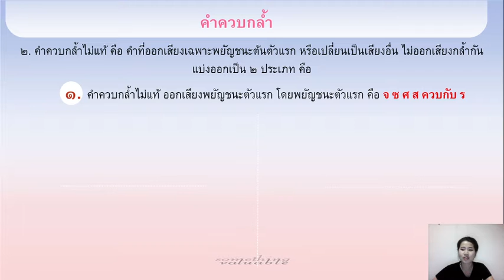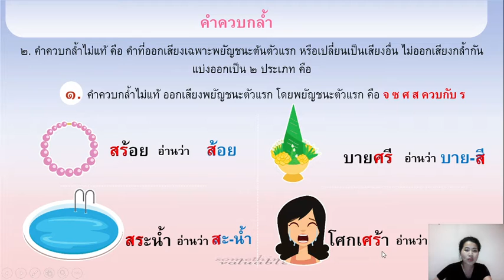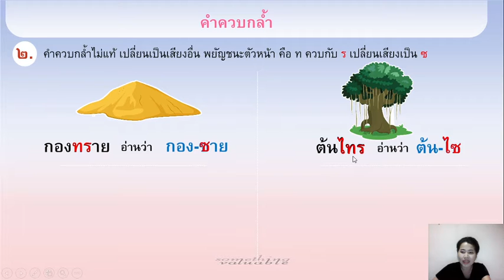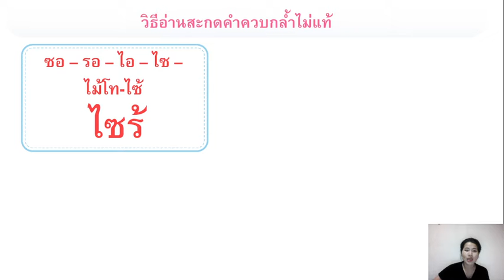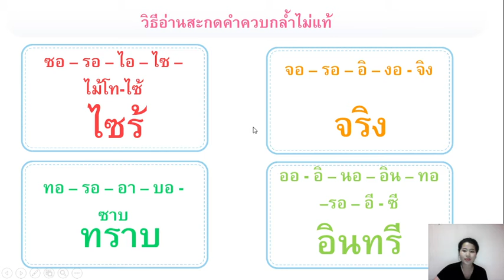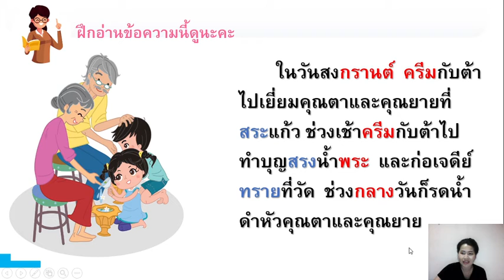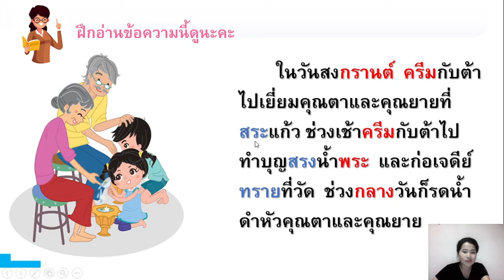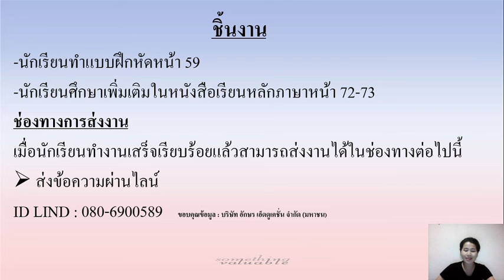วิชาภาษาไทย ชั้น ป.2 เรื่อง คำควบกล้ำไม่แท้ ( 15 ก.ย. 2564 )